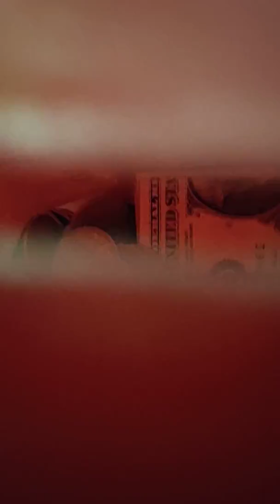My house tour and moth killing(one if you ate do not watch this video it has moth killing)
By this moment if you are aronred aron i have prof that attr. Avila is my uncle